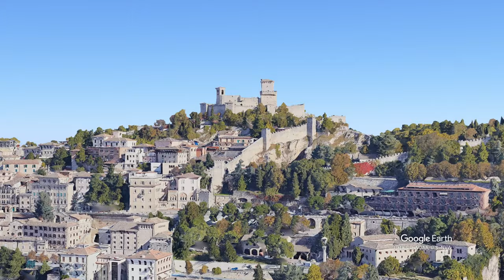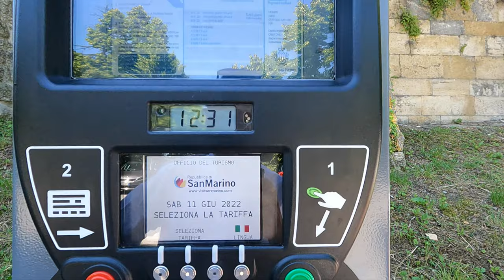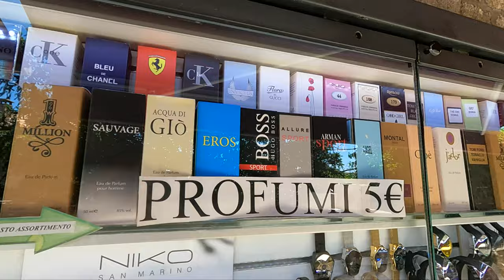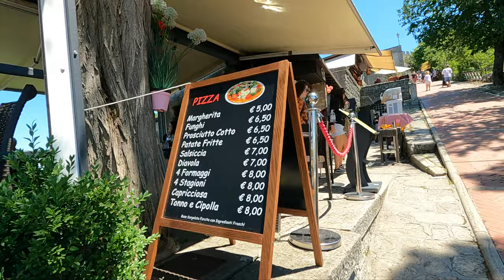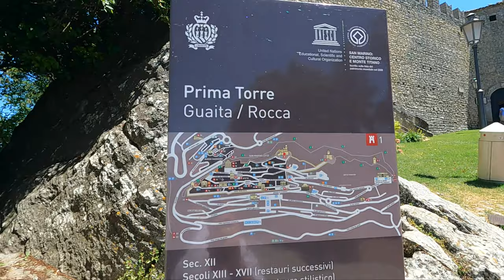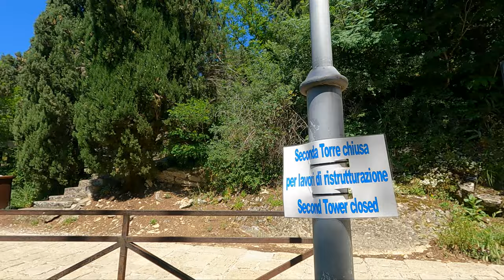SAN MARINO. Jak dojechać? Co warto kupić? Co zwiedzić? Wakacje samochodem. Włochy 2022 (#85)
Będąc na włoskim wybrzeżu Rimini w Riccione, odwiedziliśmy San Marino, które jest oddalone od naszego kempingu o 25km. Zdecydowaliśmy się dojechać samochodem do parkingu pod kolejką linową i kontynuować podróż właśnie tym środkiem transportu.
Z kolejki linowej wychodzimy bezpośrednio na taras panoramiczny, skąd rozpościera się przepiękny widok na San Marino i Włochy, aż do Adriatyku.

Widzimy tam także owady, które przypominają kolibry. Bardzo nas zainteresowały, szczególnie Piotrusia.

Odwiedziliśmy Bazylikę Św. Maryna - założyciela San Marino, Zamek La Rocca o Guaita, nazywany inaczej Prima Torre (pierwszą wieżą), spacerowaliśmy po Placu La Liberta, na którym znajduje się Statua Wolności.
Odwiedziliśmy także sklepy z różnymi artykułami, zarówno z biżuterią, alkoholami, jak i wyrobami ze skóry, ponieważ San Marino jest uważane za raj zakupowy i ceny powinny być tu znacznie niższe niż w innych krajach, ponieważ są tu zerowe stawki celne.

Dziękujemy, że jesteś z nami. Jeśli podobał Ci się filmik, bardzo prosimy o👍

00:00 Wstęp
00:33 Gdzie jedziemy?
00:58 Czy do San Marino jest potrzebny paszport?
01:35 Jak dojechać do San Marino?
02:03 Gdzie leży San Marino?
02:15 Ciekawostki o San Marino
02:49 Kolejka linowa w San Marino
04:58 Taras widokowy w San Marino
06:20 Czy kolibry występują w Europie?
07:10 Bazylika Św. Maryna w San Marino
07:58 Co można kupić w San Marino?
09:27 Przykładowe ceny w restauracji w San Marino
09:57 Prima Torre w San Marino (Pierwsza wieża)
12:15 Zamek La Rocca o Guaita
16:15 Lody w san Marino
16:40 Idziemy do drugiej wieży
17:27 Ceny w sklepie z alkoholami w San Marino / Co kupiliśmy
19:35 Najciekawszy sklep w San Marino
20:35 Plac de Liberta
21:09 Czy warto pojechać do San Marino?
22:08 Tankowanie w San Marino, czy się opłaca?
22:40 Dziękujemy, że jesteście :)